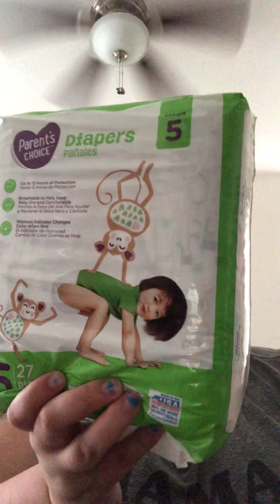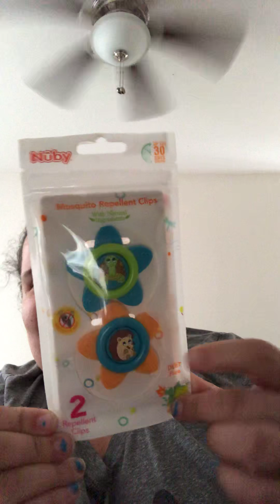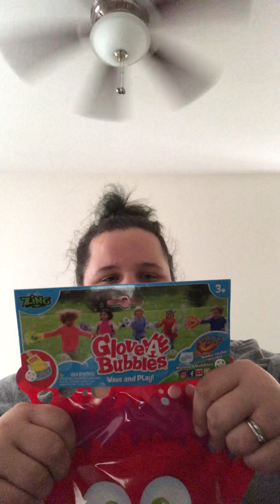Walmart Haul 3/30/19